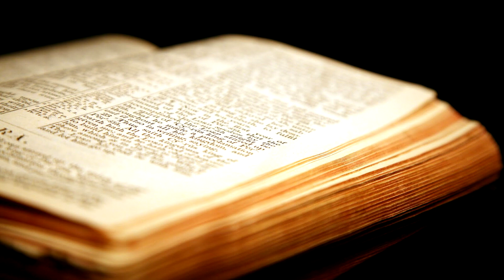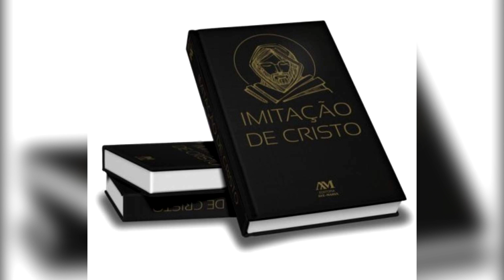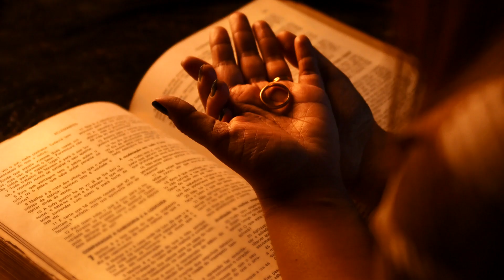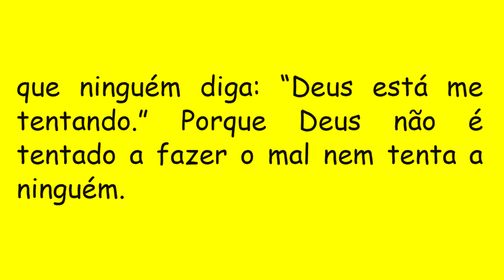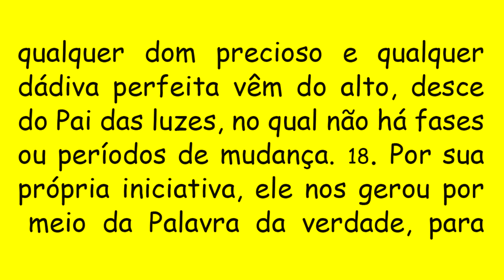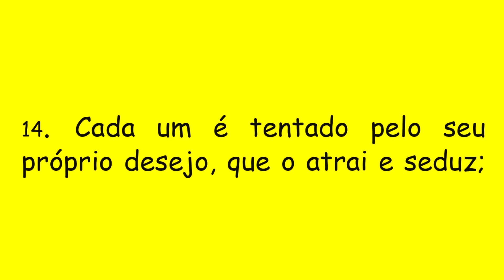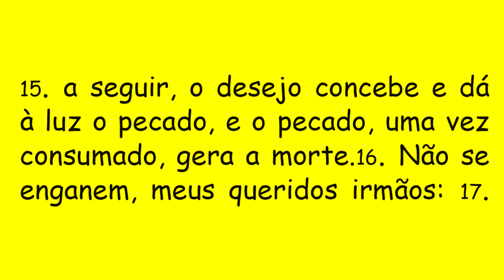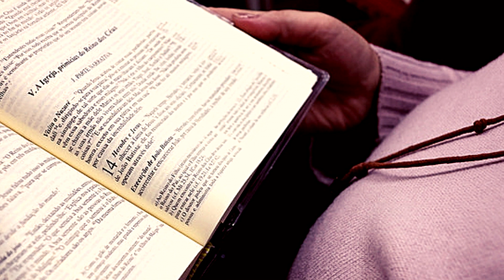DIÁRIO ESPIRITUAL MISSÃO BELÉM - 15/02/2022 - Tg 1,12-24